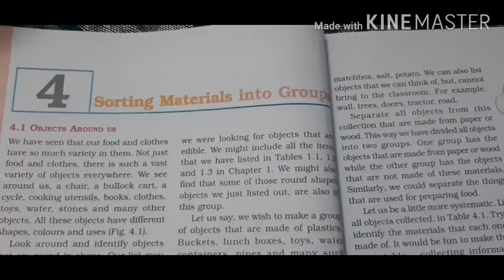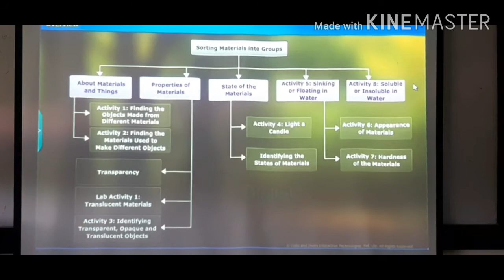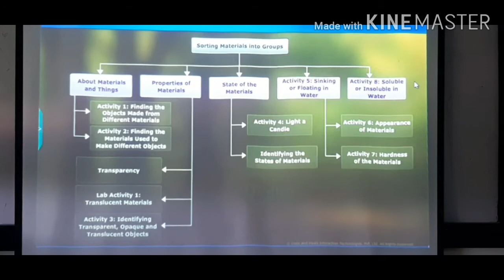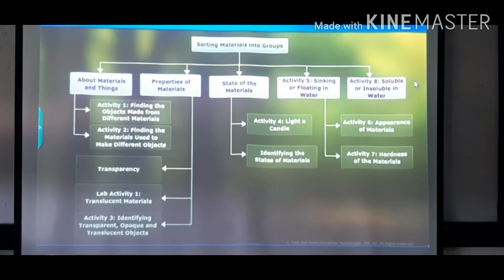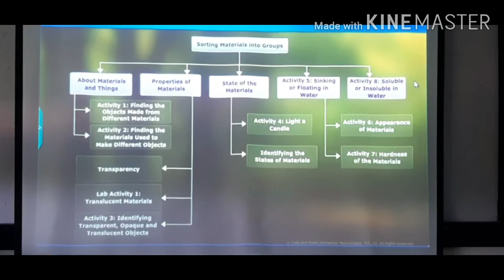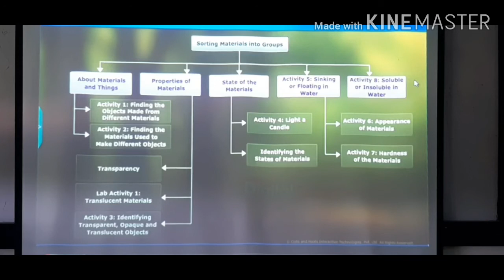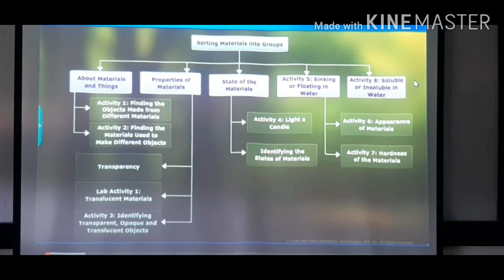STD 6 Science CH 4 Part 1 by NiraleeMa'am